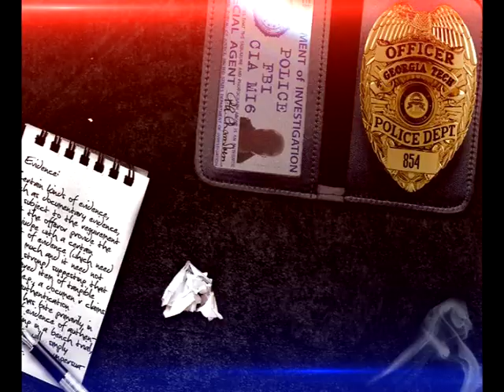Полиция задержала подозреваемого в причинении тяжкого вреда здоровью